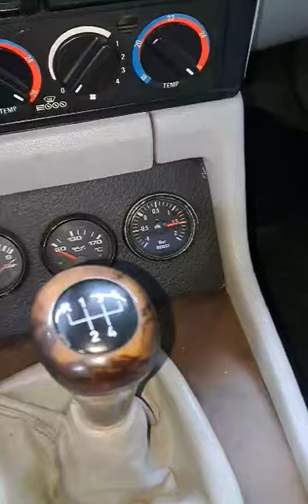bmw e34 m57 184hp compound turbo gt2263+holset hx35 first start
mod list
HP turbo gt2263 hybrit from bmw e60 218hp with hella actuator runing
LP turbo holset hx35
r90 high pressure pump
216inj with custom nozzle
4 bar map
stronger valvesprings
full exaust 89mm
intercooler 600x300x76